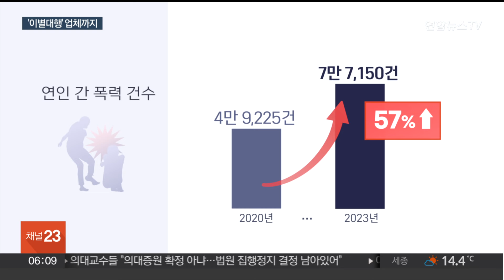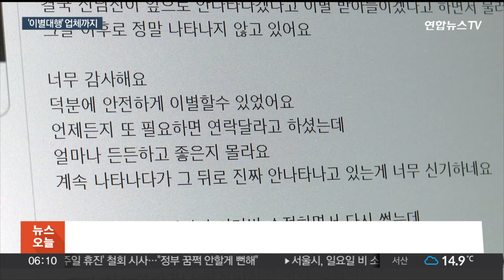"안전 이별 보장"…교제폭력 불안감에 '이별대행'업체까지 / 연합뉴스TV (YonhapnewsTV)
"안전 이별 보장"…교제폭력 불안감에 '이별대행'업체까지

[앵커]

요즘 교제폭력 사건이 잇따르고 있죠.

단순 폭력을 넘어 살인으로까지 이어지고 있어 심각한 사회문제가 되고 있는데요.

'안전한 이별'을 원하는 사람들을 위한 이별 통보 대행업체까지 등장했다고 하는데요.

배규빈 기자가 보도합니다.

[기자]

이달 초 한 20대 대학생이 서울 강남구 건물 옥상에서 여자친구를 흉기로 살해한 혐의로 붙잡혀 최근 검찰에 넘겨졌습니다.

지난 3월에도 여자친구를 살해하고 그의 어머니에게까지 중상 입히는 사건이 발생했습니다.

모두 이별을 통보 받았다는 등 이유에서 시작된 것인데, 이런 연인 간 폭력 건수는 작년 기준 약 7만 7천 건으로 2020년 대비 57% 증가했습니다.

이런 분위기 속에 불안한 젊은 층들을 겨냥해 대신 이별을 통보해주겠다는 '안전 이별 대행 서비스'업체까지 생겨났습니다.

웹사이트에는 상담부터 시나리오 제작은 물론, 이별 통보까지 대신 해준다는 글을 어렵지 않게 찾아볼 수 있습니다.

이별하고 싶은 이유와 원하는 상황을 말하면, 이에 맞춰 상황극을 진행한다는 게 업체 측 설명입니다.

[이별 대행업체 관계자] "(의뢰가) 아주 많이 들어오죠. 20대 학생들한테는 외삼촌으로 제일 많이 하거든요. 딱 보기 무섭게 생긴 사람이 해야 돼요. 뭔가 제압을 하지 않으면…. 150(만원)선에서 해드릴 수 있을 것…."

하지만 강압적 분위기를 조성해 이별을 강요할 경우 문제가 될 수 있습니다.

[장윤미 변호사 / 한국여성변호사회 공보이사] "폭행·협박이 강요죄 요건으로 되어 있는데, 형사처벌도 가능하고…."

'안전한 이별'을 위해 상대방에게 또다른 폭력을 가하는 일이 될 수 있어 주의가 필요해 보입니다.

영상취재 기자 황종호